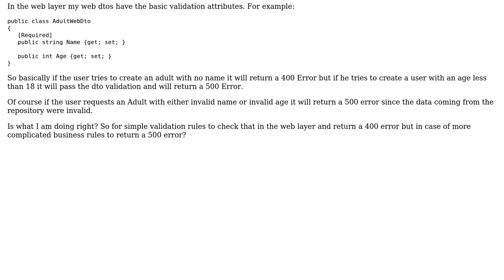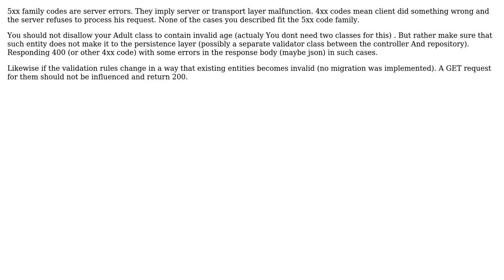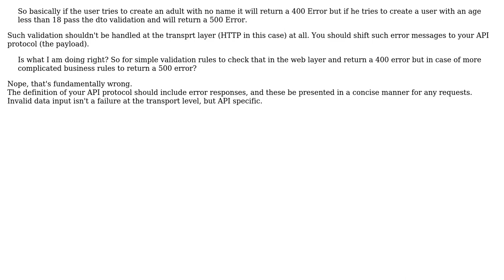What http error to return in case of validation and business rules in a domain driven design api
Software Engineering: What http error to return in case of validation and business rules in a domain driven design api

With thanks & praise to God, and with thanks to the many people who have made this project possible! | Content (except music & images) licensed under CC BY-SA | Music | Images & others | With thanks to user ? user VoiceOfUnreason user Stam user slepic and the Stack Exchange Network Trademarks are property of their respective owners. You are responsible for your own actions.